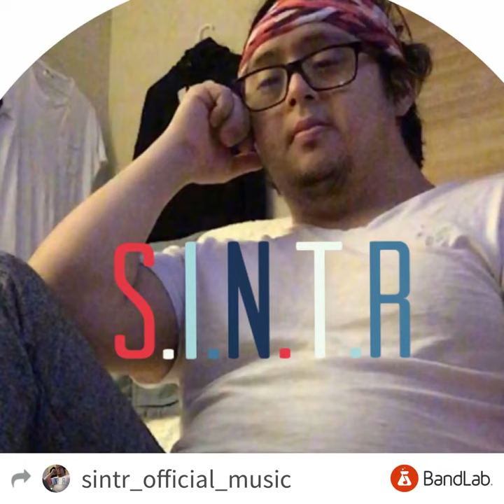SINTR- You Were Right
SINTR EP Is Out Now